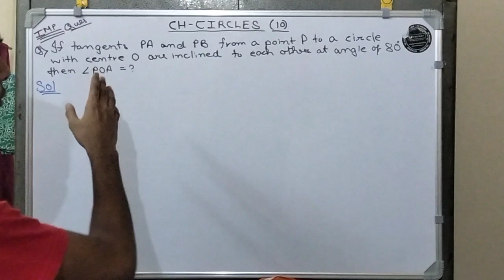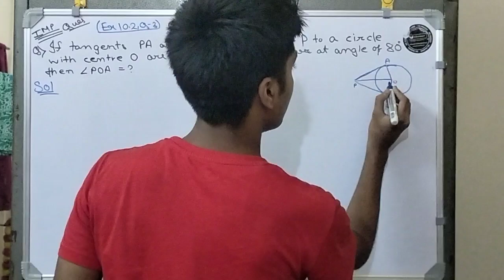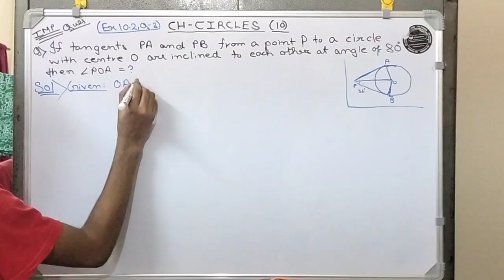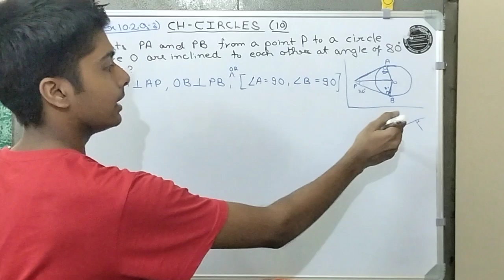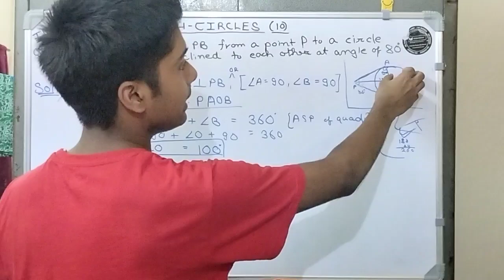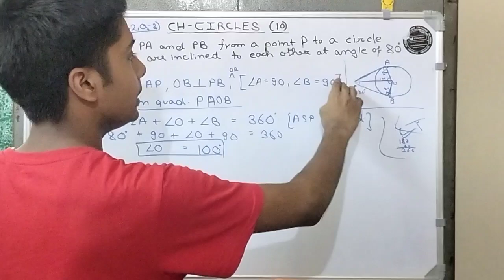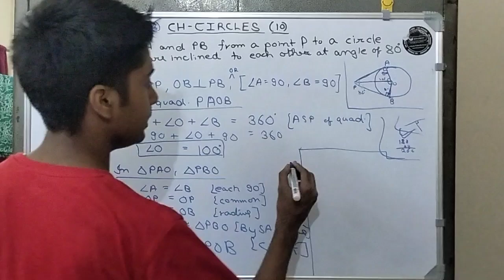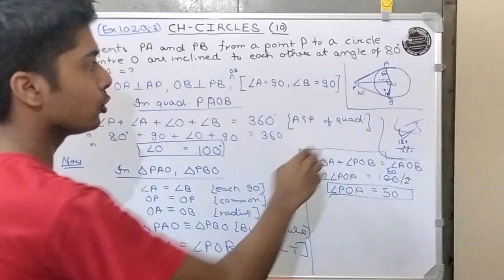Class 10 Ncert Maths Circles most important questions for boards 24-25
Important questions for class 10
Chapter 10 Circles class 10
Very important question for boards 24-25
Class 10 important questions from ch Circles for boards 24-25